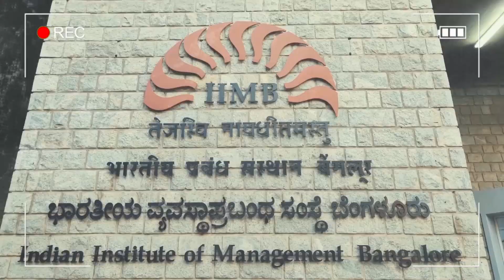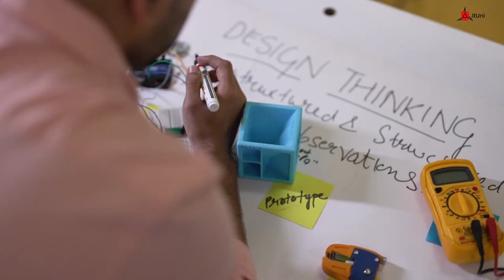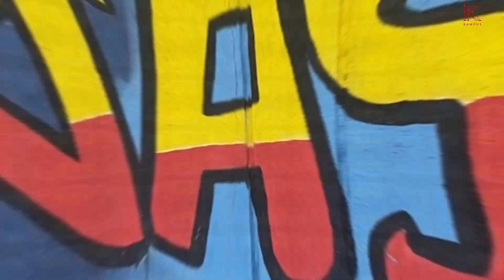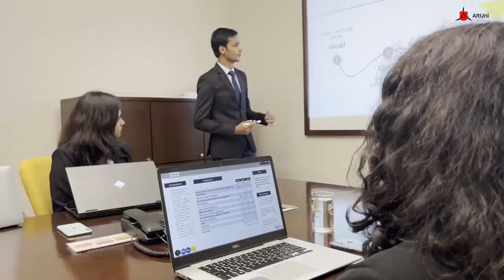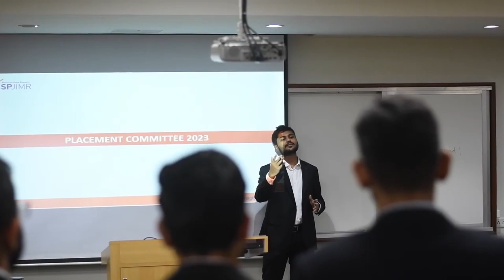Exploring Life at SPJIMR Mumbai: Hostels To Classrooms | Campus Tour Vlog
Welcome to our new vlog in the Insidekampus series where we take you on a virtual tour of the beautiful SPJIMR campus!

Located in Mumbai, SPJIMR is one of the top management institutes in India, known for its academic excellence, innovative curriculum, and state-of-the-art facilities.

In this vlog, Gokul V Sunil, a current student at SPJIMR Mumbai will be showing you around the campus and giving you an inside look at the various academic and extracurricular activities that take place here.

From the classrooms and libraries to the hostels, you'll get a comprehensive tour of the entire campus.

Whether you're a prospective student, an alumnus, or just someone who's curious about what makes SPJIMR so unique, this vlog has something for everyone. So sit back, relax, and enjoy the virtual tour of SPJIMR campus!